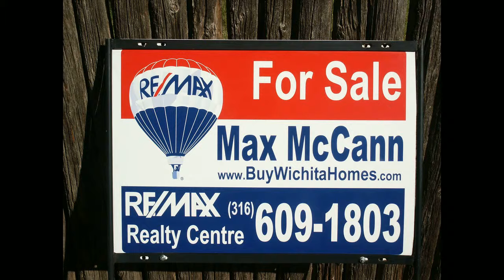Vickridge Real Estate for Sale in Wichita KS 67206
Wichita KS Vickridge Neighborhood Real Estate for Sale. Real Estate shown in video is a sample of Real Estate in Vickridge and are not necessarily currently for Sale. Vickridge is an extremely popular subdivision built mostly in the 60's located in Wichita KS.